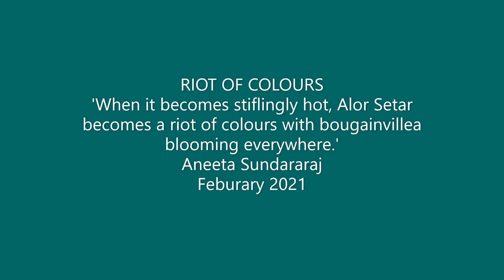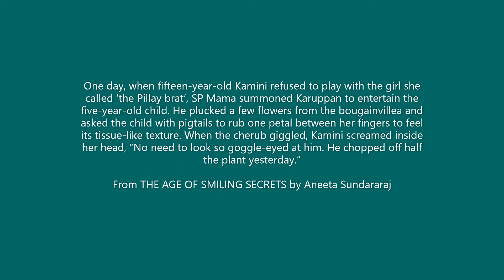RIOT OF COLOURS | Alor Setar is a riot of colours with bougainvillea blooming everywhere.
One day, when fifteen-year-old Kamini refused to play with the girl she called ‘the Pillay brat’, SP Mama summoned Karuppan to entertain the five-year-old child. He plucked a few flowers from the bougainvillea and asked the child with pigtails to rub one petal between her fingers to feel its tissue-like texture. When the cherub giggled, Kamini screamed inside her head, “No need to look so goggle-eyed at him. He chopped off half the plant yesterday.” From THE AGE OF SMILING SECRETS by Aneeta Sundararaj

*** Aneeta remains inspired by all the flora like these bougainvilleas in and around her hometown of Alor Setar. The passage above is taken from her latest novel, THE AGE OF SMILING SECRETS. It was recently shortlisted (2 Categories: Reader’s Choice Award and English-Adult) for the Anugerah Buku 2020 (Book Award 2020) organised by the National Library of Malaysia.

**About Aneeta Sundararaj* Aneeta Sundararaj trained as a lawyer and practised for five years before she decided to pursue her dream of writing. She also created and developed a website and called it ‘How to Tell a Great Story’. The aim remains to make it resource for storytellers. Her writing has appeared in many magazines, ezines and journals. By contributing more than 250 feature articles to a national newspaper, she has been fortunate enough to meet people who have fascinating stories to tell. Aneeta strives to share these stories in all aspects of her writing.